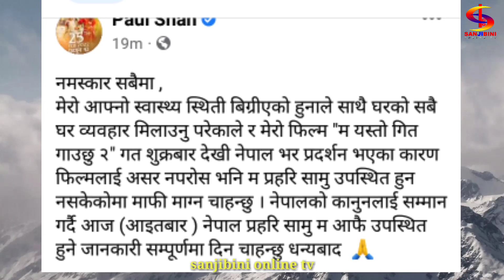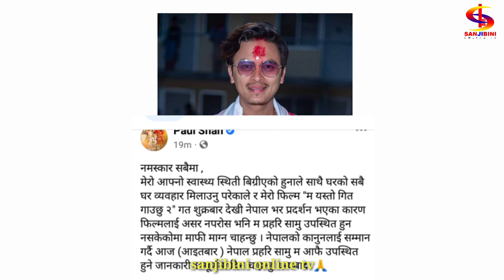Exclusive- पल साह यसरी जादैछन भर्खर प्रहरीकोमा, जाने बेला भावुक हुँदै यस्तो भने।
sanjibini entertainment present- Exclusive- पल साह यसरी जादैछन भर्खर प्रहरीकोमा, जाने बेला भावुक हुँदै यस्तो भने। pal saha  pal saha new video pal saha tanahu prahari

Camara- Binita Chhetri
Host- Santosh Paudel
Guest- Jaya Kishan Basnet

के तपाईसंग पनि केहि अनौठो कला छ ?, तपाई नजिकका व्यक्ति पो त्यस्तो प्रतिभावान हुनुहुन्छ कि ?, या समाजमा कोहि अन्यायमा परेको, असक्त, दुखि  ,पिडित पो हुनुहुन्छ कि ? यदि छ या देख्नुभयो भने हाम्रो सम्पर्क नम्बर सन्तोष पौडेल लाइ सम्पर्क गरि सामाजिक दायित्व पुरा गरौ, पिडितलाई राहत दिलाउन आजै बाट हातेमालो गरौ l

एस च्यानल मा रहेका कुनै पनि गित सङ्गीत लगायत भिडीयो डाउन्लोड अथवा कपी गरेर अर्को च्यानल मा राखेको या डाउन्लोड गरी फेसबुकमा अप्लोड गरेको पाइयमा प्रचलीत एन अनुसार कडा भन्दा कडा कार्बाही गरीनेछ।

 Available only:-
 Sanjibini Intertainment
    Youtube chanal

sanjibini Entertainment
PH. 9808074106